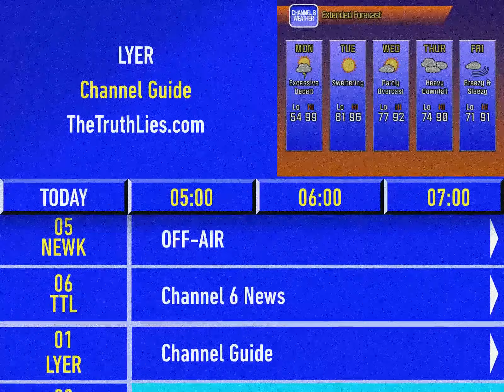Black Ops 6 Teaser Video 4 | the-truth-lies-channel-1-2